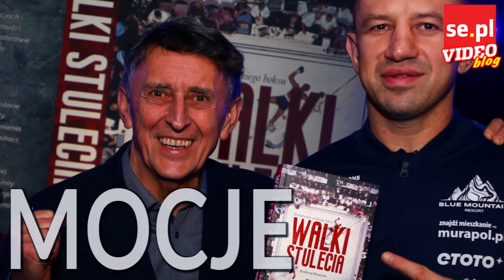KOWNACKI obiecał mi, że SCHUDNIE! l ANDRZEJ KOSTYRA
► Chociaż Adam Kownacki zdemolował Iago Kiładze i odniósł efektowne zwycięstwo (już 17, 14 KO), wielu go krytykuje za to, że znów przytył i był za tłusty, ważył 118 kg. „Lata mi to koło brzucha” - odpowiedział na te zarzuty „BabyFace”. - Ale zamierzam schudnąć do 240 funtów (108 kg), mniej więcej tyle ile ważyłem gdy walczyłem ze Szpilką, wtedy najlepiej się czułem – powiedział mi wczoraj Kownacki. Jednak znam jeszcze większych tłuściochów, którzy mimo swej tuszy odnosili sukcesy!

Redakcja:
Andrzej Kostyra
Kamil Kacperczyk